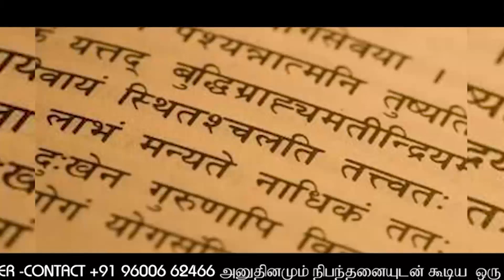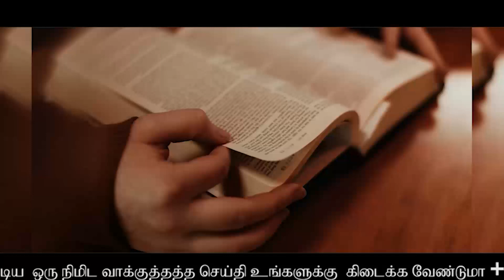சிநேகம் மிகவும் வலிமையது